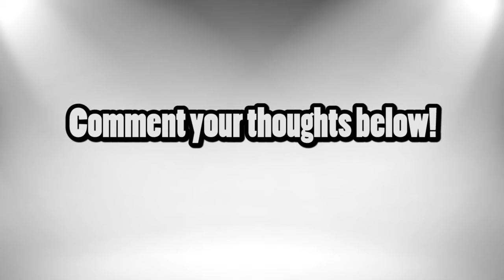Luis Manzano spends Christmas with Jessy Mendiolas family